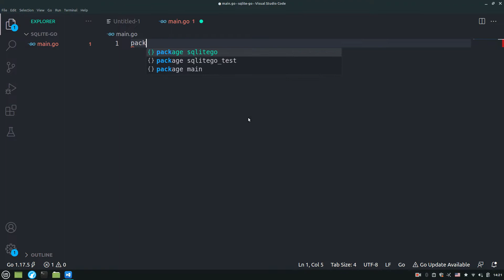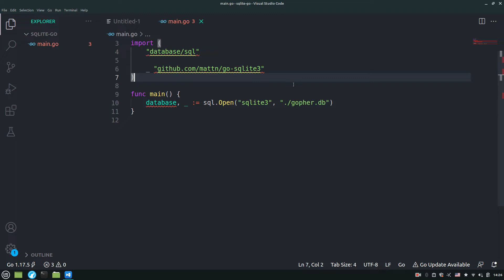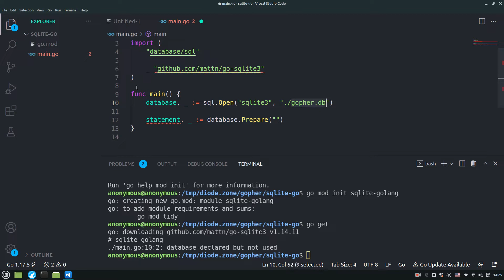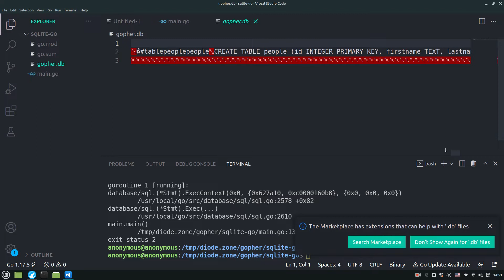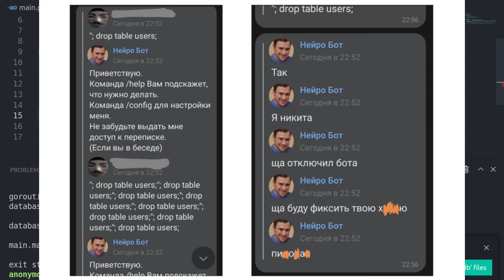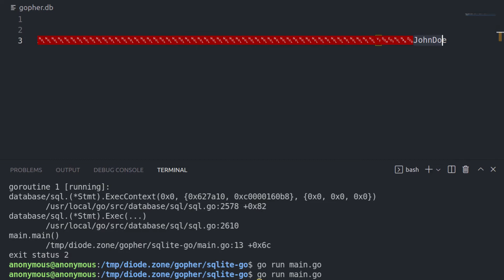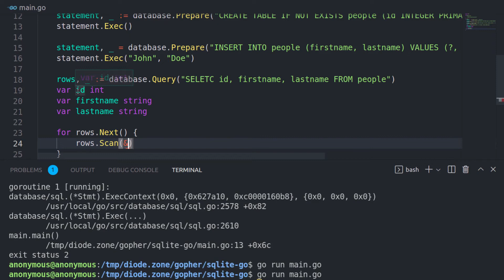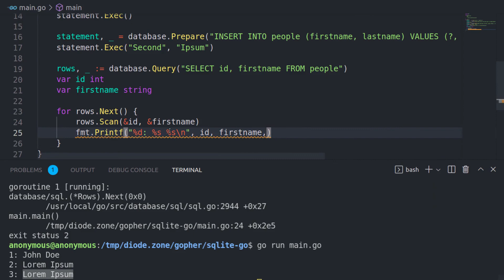Используем базу данных SQLite в Go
В этом видео я расскажу как использовать базу данных SQLite в вашей программе, написанной на языке программирования Go.
ВАЖНО: после цикла for rows.Next(), нужно выполнять rows.Close(), иначе может возникнуть ошибка database is locked.

Мой канал, на котором видео выходять намного раньше, чем в YouTube